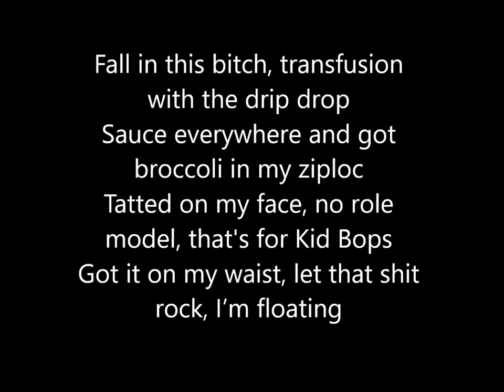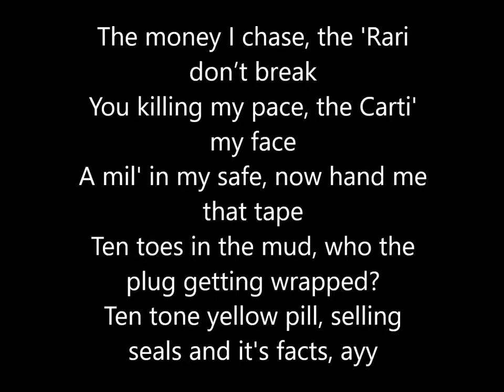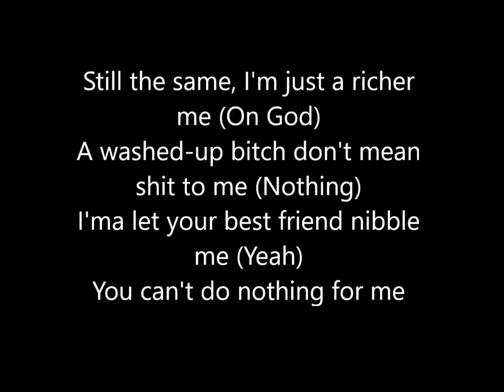ScHoolboy Q feat 21 Savage -- Floating Lyrics